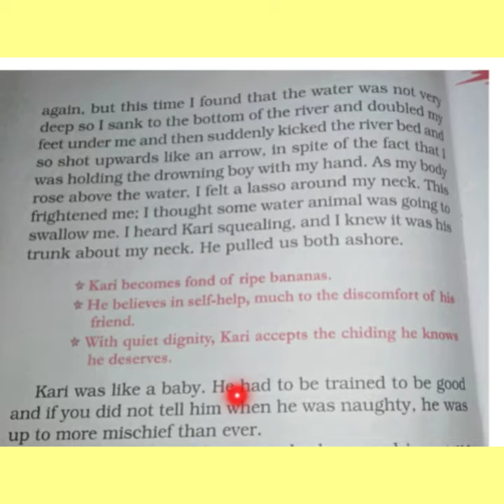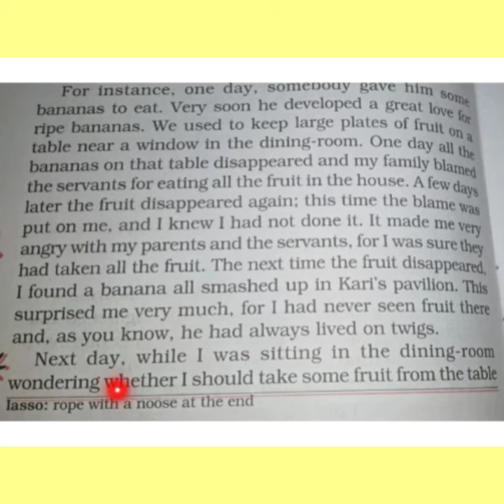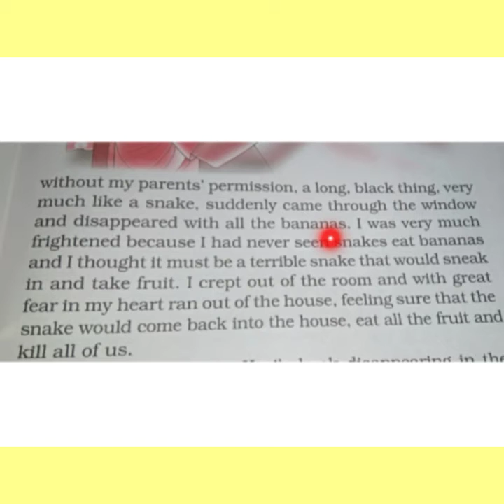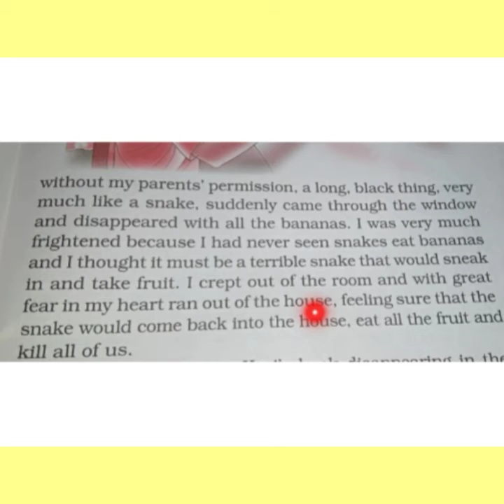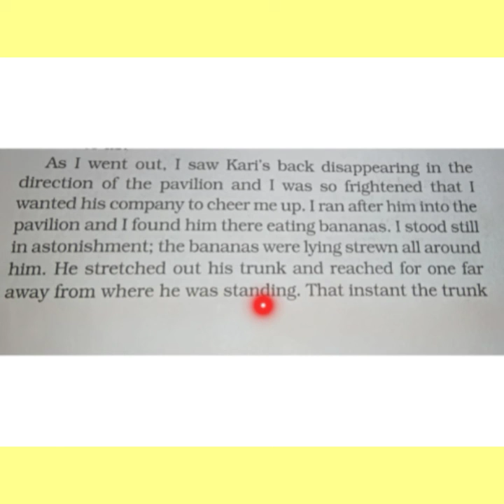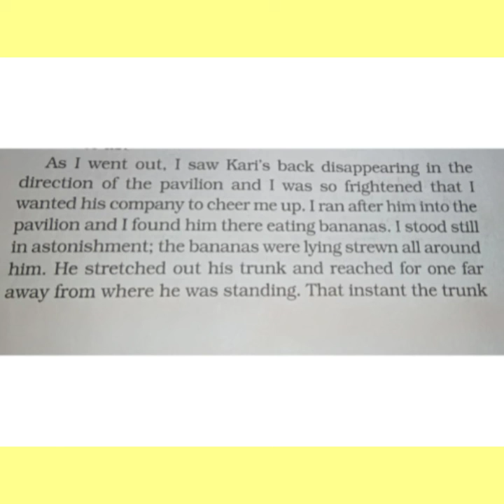Bringing Up Kari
Class. 7th